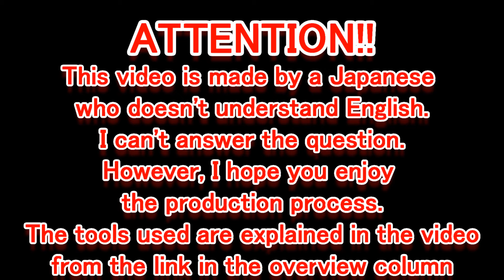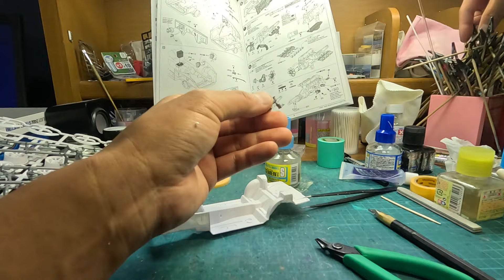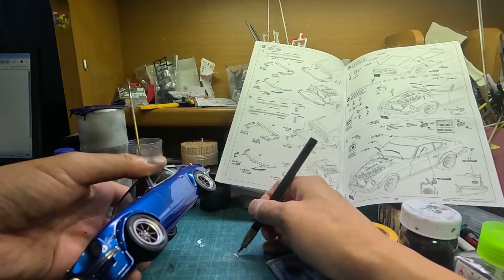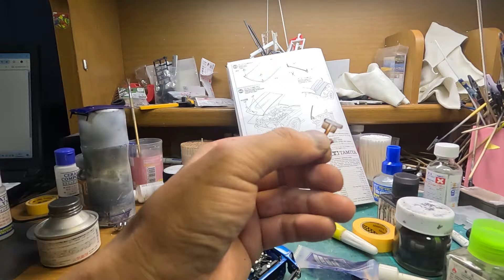unboxing fullbuild TAMIYA 1/24 S30 DATSUN 240Z STREET-CUSTOM Scale Car Plastic Model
タミヤ 1/24 フェアレディ 240Z ストリートカスタム 製作工程＆塗装工程

0:00 opening
0:10 unboxing
1:47 parts_cut
7:29 parts_cut_PART2
12:49 parts_cut_PART3
17:43 painting
23:45 painting_PART2
27:41 assembly
32:46 finished_product